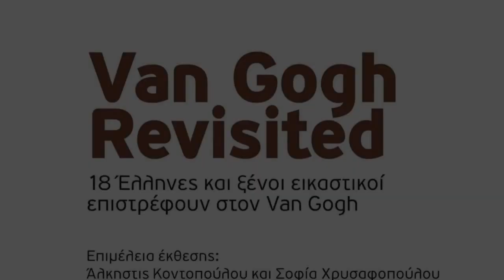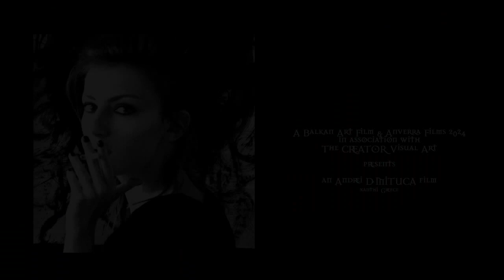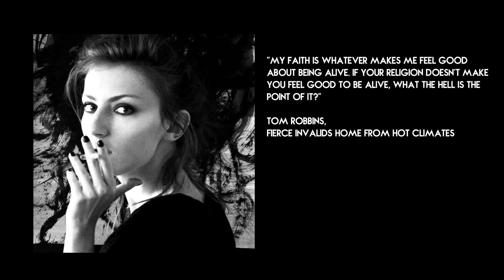AF 2017 - The ART of Aleksandra OSA...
aBAF and Anverra film 2024
in association with
The Creator Art
presents
an Andrei D.MITUCA film
The Art of Aleksandra OSA...